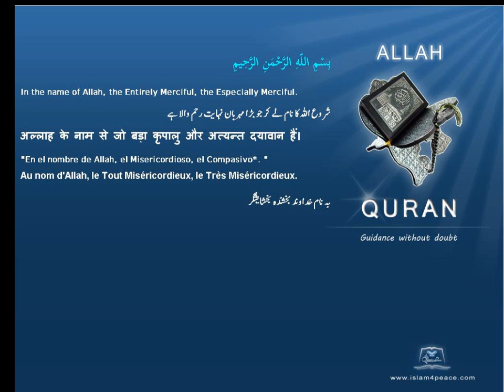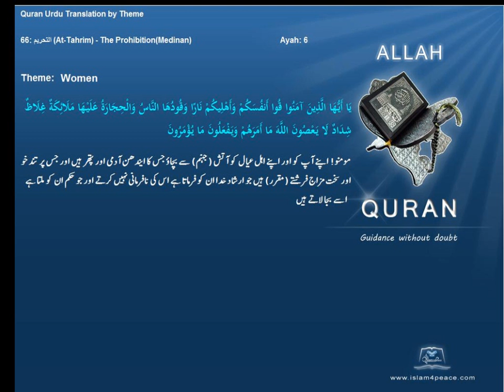خواتین Women قرآن مجید اردوموضوع کے ساتھ